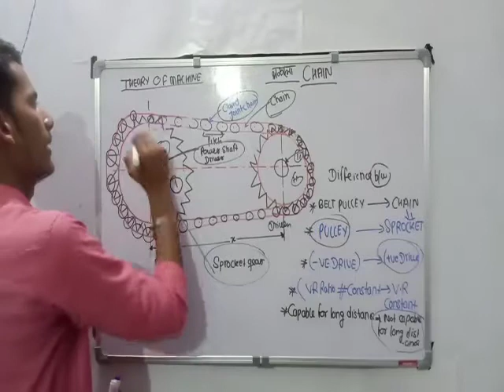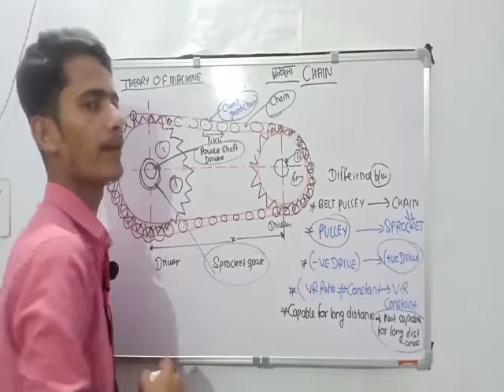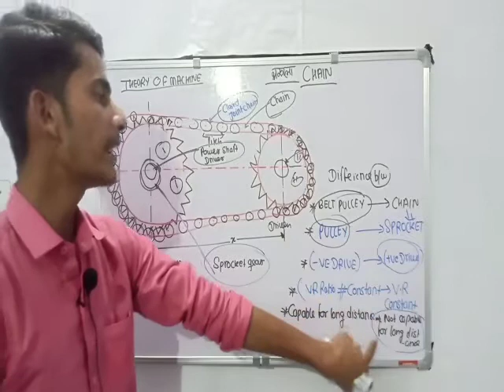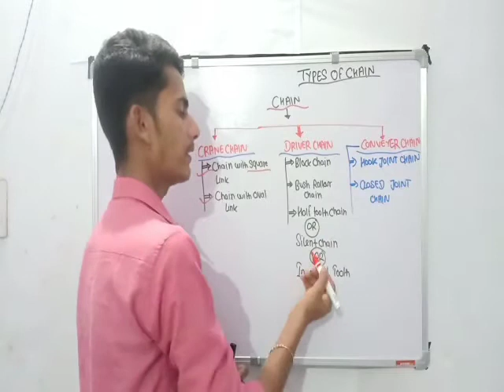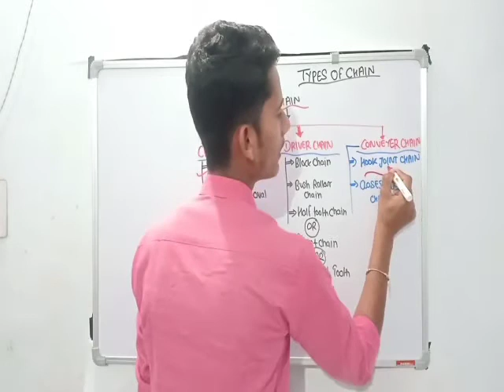#ChainDrive#CHAIN DRIVE - THEORY OF MACHINE (श्रृंखला) LECTURE-1st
Theory of Machine all Lecture are available in this channel all Techanical subject

 most important for DIPLOMA students and basicaly all Techanical students...
 This is most important topic for 5 th semester for MECHANICAL engineering
In Theory of Machine
It is offered LEC by RR group of institutions modern technology  this is best Engineering college in all field carrier
... Please choose your good and best Engineering college get More Qualification in you best future .